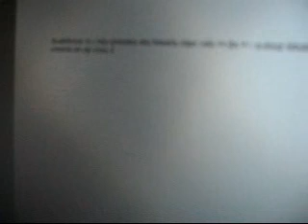Random Video 3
This is me and narluxia making another random vid. Hope you enjoy